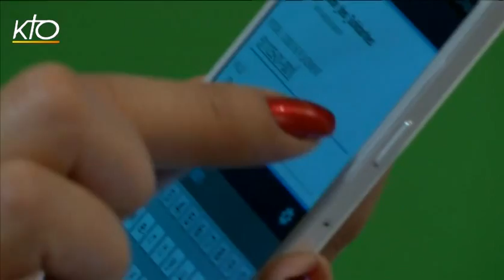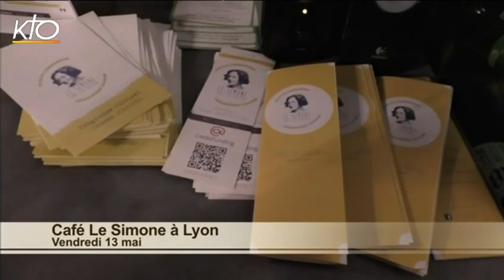Salon des solidarités, laïcité et l'actu de la semaine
Ce jeudi, la rédaction de KTO revient sur l'ouverture du 6ème salon des solidarités qui s'est ouvert à Paris. Il rassemble pendant 3 jours des ONG, des entreprises et des institutions qui agissent pour un monde plus humain. Nous vous proposons également d'entendre le témoigne de Mgr Boulanger, au lendemain de sa nomination par le Pape comme nouvel évêque de Saint-Etienne. Vous entendrez également le Père Choux, aumônier de Police et Humanisme, l'association des policiers chrétiens , après la manifestation des policiers contre la "haine anti-flics". Nous revenons également sur les 200 ans des Marianistes, ainsi que sur la bénédiction du café Simone par le Cardinal Barbarin vendredi dernier. Dans sa chronique, Mgr Di Falco compare l'église à un puzzle. Comme chaque semaine, retrouvez votre revue de presse. Dans notre dossier, Louis Daufresnes, rédacteur en chef à Radio Notre-Dame et Samuel Pruvot, rédaceur en chef à Famille Chrétienne parle laïcité à la française, après les propos du Pape.